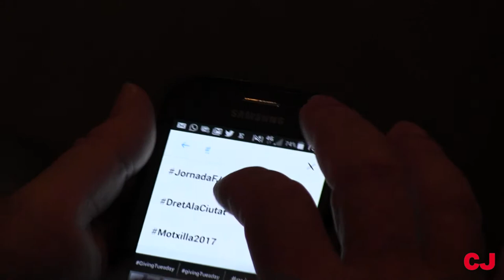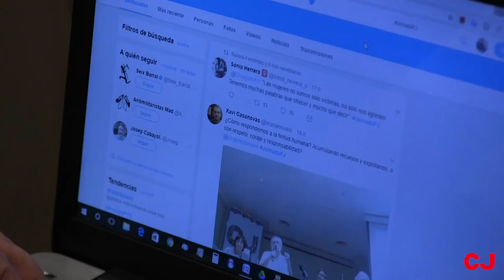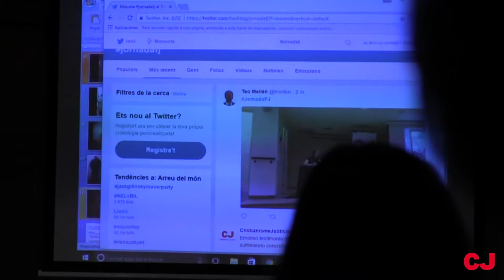Esperanza en tiempos de desesperanza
Lectura de testimonios + apunte social y teológico

Participan:

Eulàlia Pagès, miembro de la Fundació la Vinya y del grupo de intro-ducción fe-justicia
Javier Vitoria, teólogo y miembro del consejo directivo de CJ
Valeria Méndez de Vigo, responsable de estudios en Entreculturas
Julia López, catedrática de derecho del trabajo en la UPF